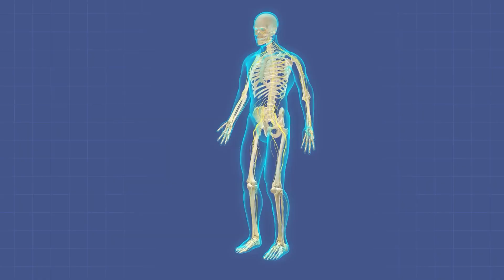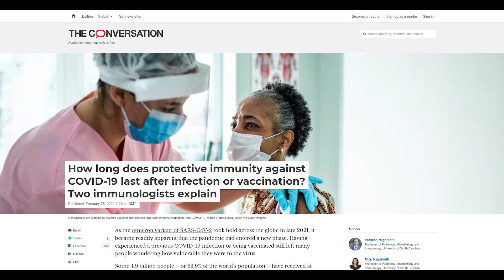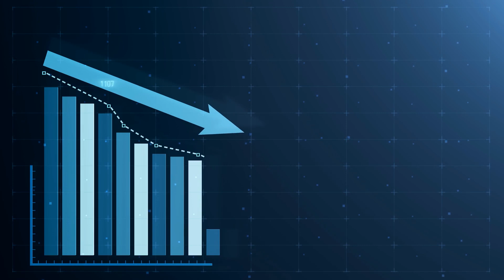Immunologists Answer: How Long Does Immunity against COVID-19 Last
covid, covid vaccines, vaccines covid, covid immunity, immunity covid, covid-19, covid immunity how long, covid antibodies, antibodies covid

Two immunology experts answer the likely duration of immunity against COVID-19.